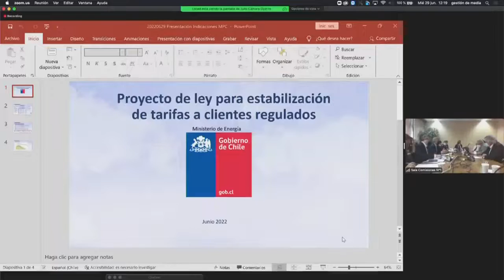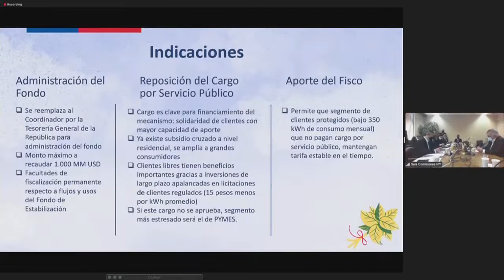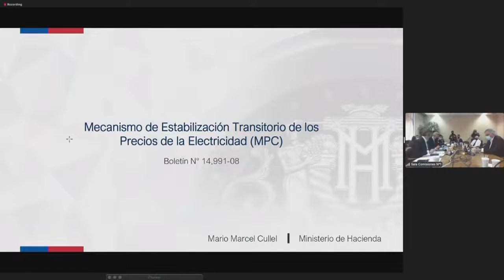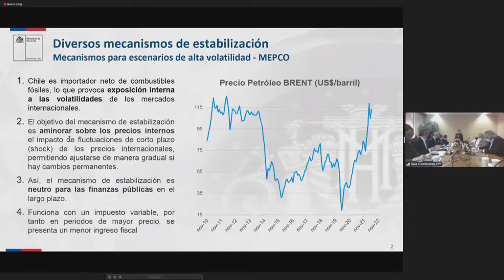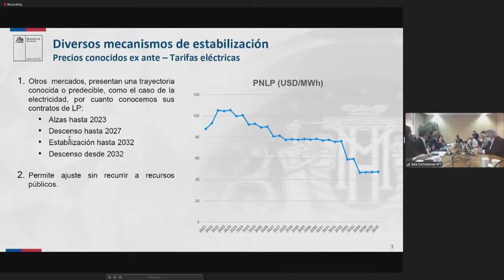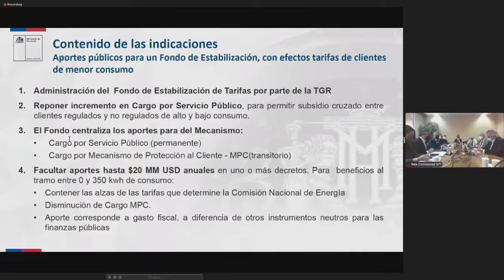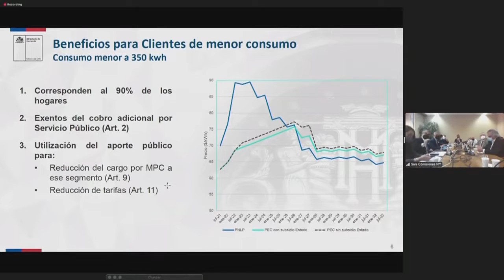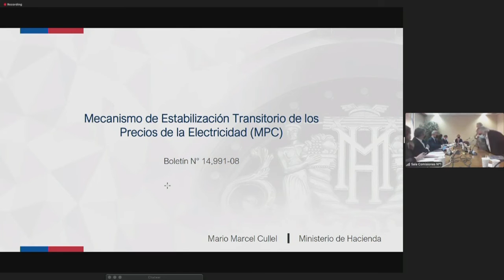Proyecto de estabilización precios electricidad Discusión general comisión senado 30 6 2022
Este vídeo es de la sesión de la comisión de energía y minería del senado de Chile que tiene por objeto la discusión del proyecto de ley, iniciado en mensaje, que crea un fondo de estabilización y emergencia energética y establece un nuevo mecanismo de estabilización transitorio de precios de la electricidad para clientes sometidos a regulación de precios. Boletín N° 14991-08.
Las presentaciones están en el apartado "presentaciones ante la comisión" de este